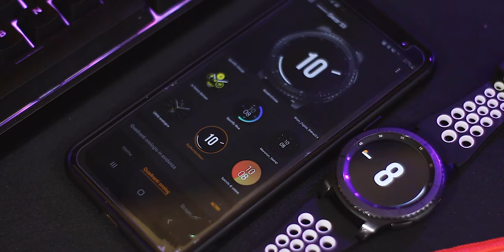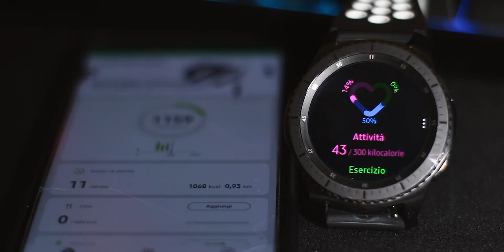Samsung Gear s3 Frontier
TECH
ADDI
CTED►